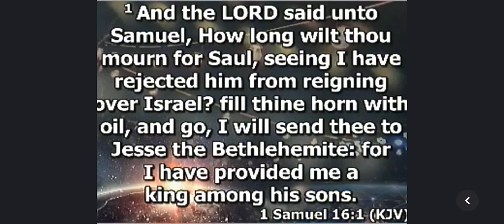Bishop Michael Blue closing his sermon (prophetic temperament) 😮‍💨😭👏🏾